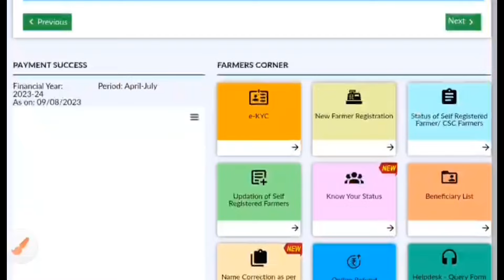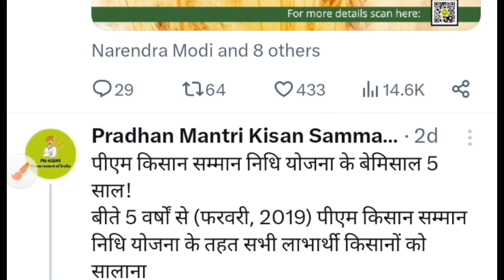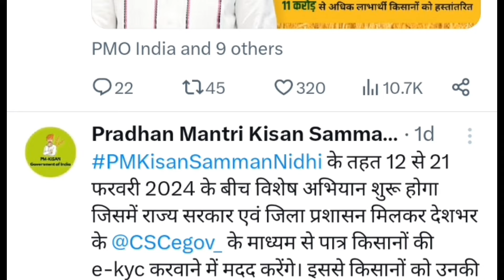PM Kisan 16 Kist 12 Se 21 February Me Ayega ll PM Kisan 16 Kist kab aayega 2024 ll Hindi info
Welcome To Hindi Info YT Channel

About this video:- PM Kisan 16 Kist 12 Se 21 February Me Ayega ll PM Kisan 16 Kist kab aayega 2024 ll PM Kisan Yojana New Update ll PM Kisan Yojana 16th installment final Date -?

Your Queries - ?
pm kisan yojana agli kist kab aayegi,
pm kisan ki agli kist kab aaegi,
pm kisan yojana ki agli kist kab aaegi,
pm kisan yojana kist kab milegi,
pm kisan ki agli kist kab aayegi,
pm kisan samman nidhi yojana ki agli kist kab aayega,
pm kisan ka agla kist kab aane wala hai,
pm kisan kab milega 2023,
pm kisan samman nidhi kist kab aaegi,
pm kisan yojana ka agla kist kab aaega,
pm kisan yojana ki kist kab milegi,
kisan samman nidhi ka agla kist kab aaega,
pm kisan samman nidhi ki kist kab aaegi,
pm kisan ki kist kab milegi
pm kisan yojana 16th installment final date,
pm kisan 14h installment date 2023,
pm kisan yojana 14 installment,
pm kisan previous installment,
pm kisan total installment,
pm kisan samman nidhi transaction failed,
pm kisan 14 installment fto no,
pm kisan samman nidhi installment not received,
pm kisan 14 installment live,
pm kisan 14th installment fto problem,
pm kisan samman nidhi income tax